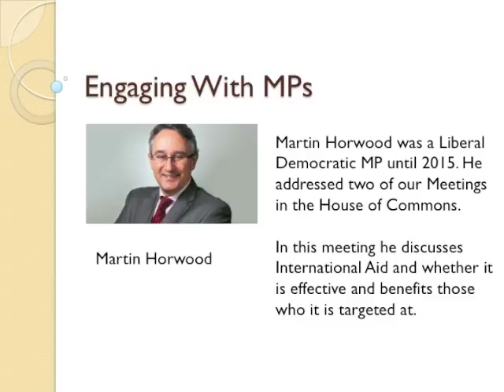Martin Horwood Engages With GlobalNet21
Martin Horwood was a Liberal Democratic MP until 2015. He addressed two of our Meetings in the House of Commons.

In this meeting he discusses International Aid and whether it is effective and benefits those who it is targeted at.